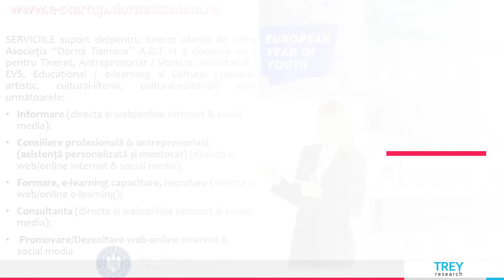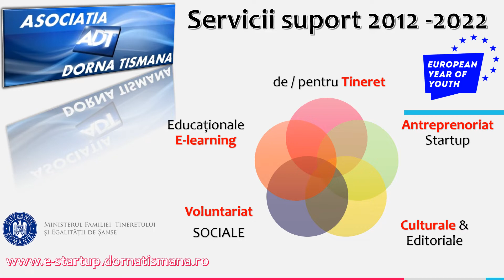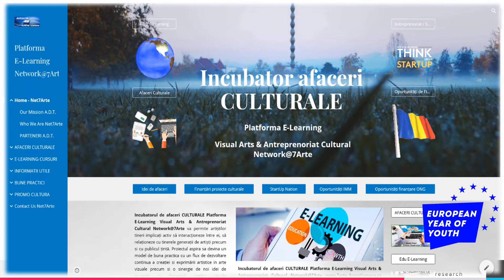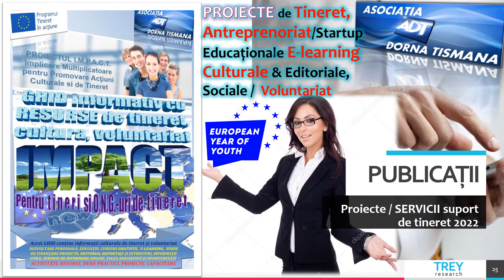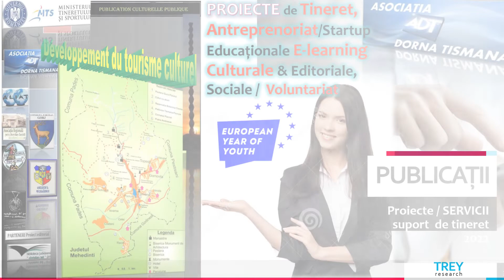PREZENTARE Publicatii Asociația Dorna Tismana ADT 2022